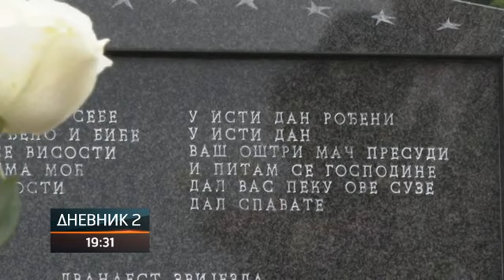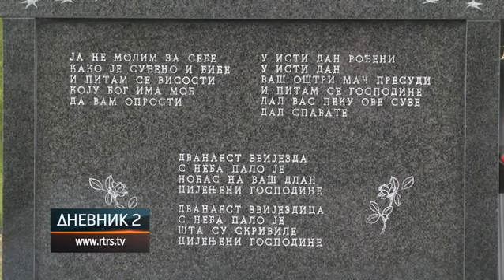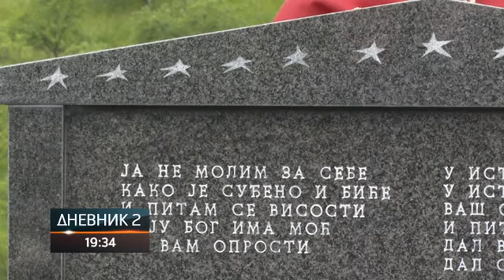"Teška tragedija stradanja beba ne smije biti zaboravljena"